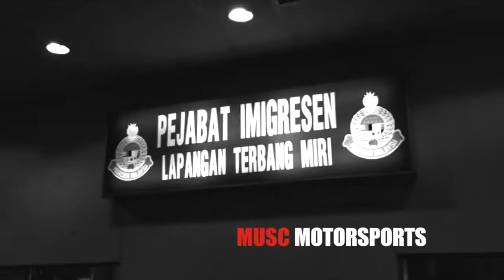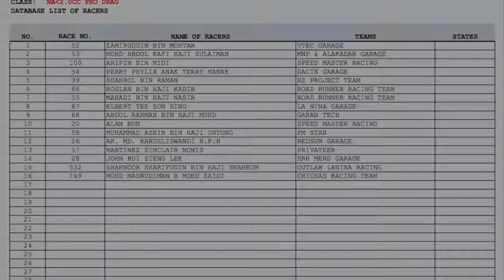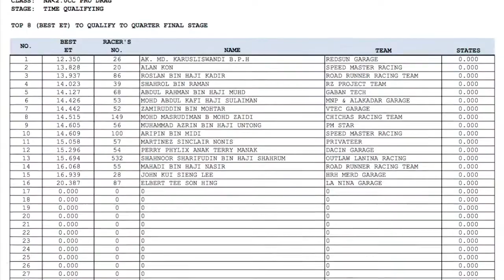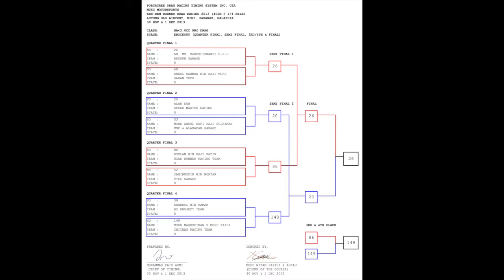MALAYSIAN DRAG RACING 2013 - NA2.0CC PRO DRAG - MIRI, SARAWAK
Event : KBS-RKM Malaysian Drag Racing Championship 2013
Race : Drag Car 402m @ 1/4 mile
Class : NA2.0cc Pro Drag
Date : 1st December 2013
Venue : Lutong Airport, Miri, Sarawak, Malaysia